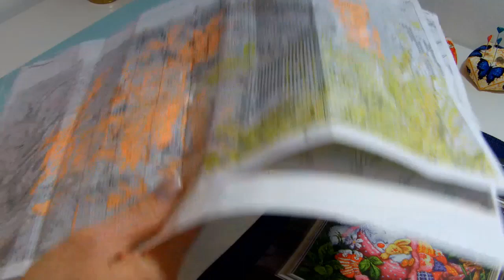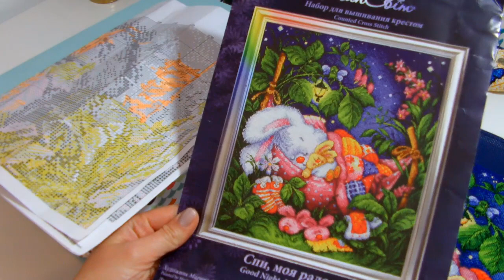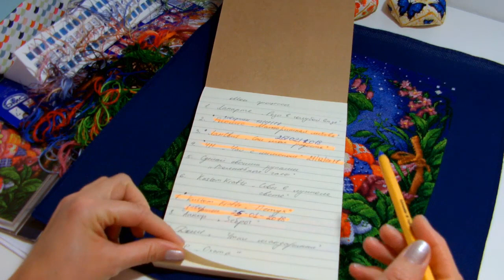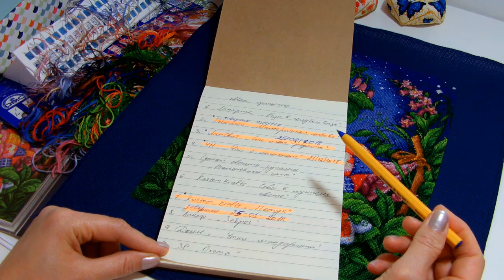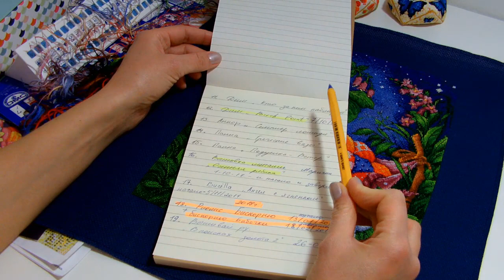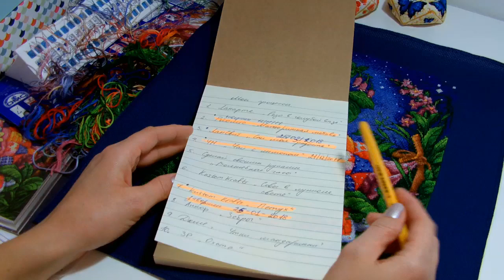Процесс и завершение "Спи Моя радость" от ЛанСвит/Плюс прогулки в парках Афин